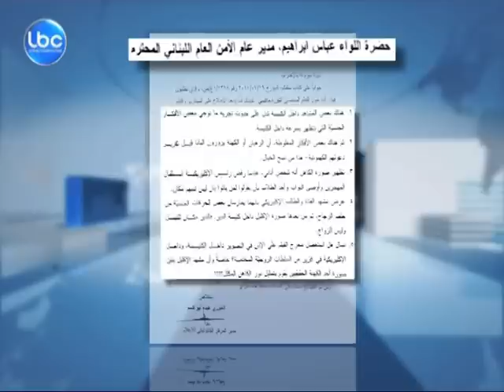LBCI_News-Report-هل يتوقف عرض فيلم "تنورة ماكسي"؟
ضربت الرقابة الد ينية هذه المرة ضدّ فيلم "تنورة ماكسي" للمخرج جو بو عيد المتّهم بالإساءة للكنيسة ورجال الدين